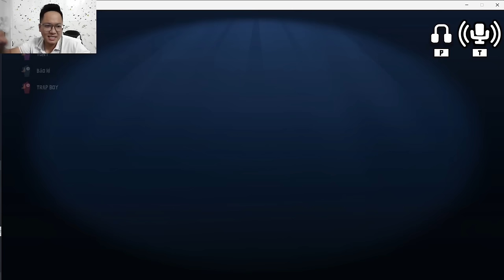"Daffy Ducks' Day of Play: A Waddle to Remember"